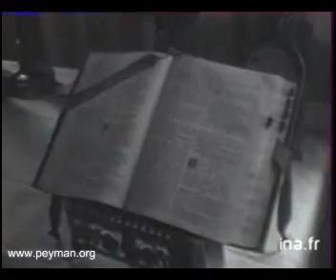De Gaulle en Iran en 1963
Visite du général de Gaulle en Iran en 1963